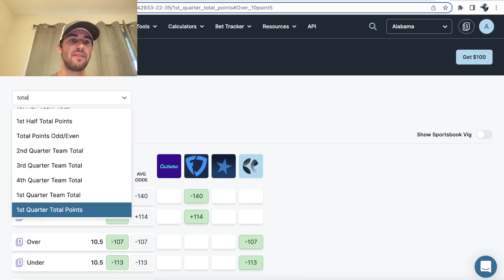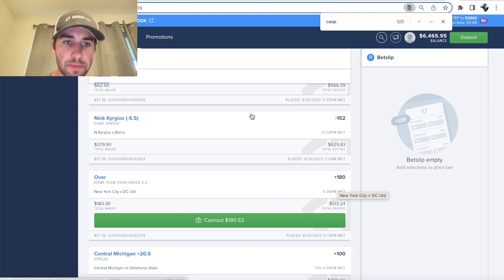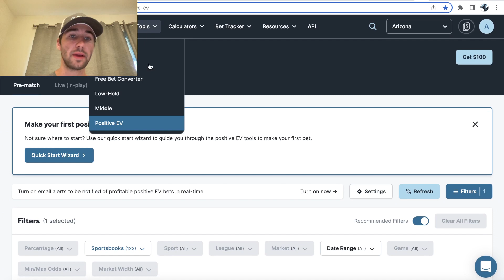West Virginia vs Pittsburgh Predictions, Picks & Best Bets | NCAAF Week 1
Alex goes through the best NCAAF bets for this week. He zones in on his picks and predictions for West Virginia vs. Pittsburgh. He gives his picks and best bets for this Week 1 game. Alex's sharp NCAA Football picks are all from the OddsJam Positive EV sports betting software.

Alex gives out his NCAAF picks and predictions for Week 1 in this video. He thinks there's a lot of value in the 1st Quarter Total Points market of WVU vs. Pittsburgh. He locks in his sharp bet on FanDuel sportsbook for $100.

The OddsJam sports betting software has real-time NCAA Football odds from 50+ sportsbooks, including FanDuel and DraftKings. Alex uses OddsJam to line shop and makes sure that he's always getting the best possible line. He is a sharp sports bettor who graduated from Stanford University.